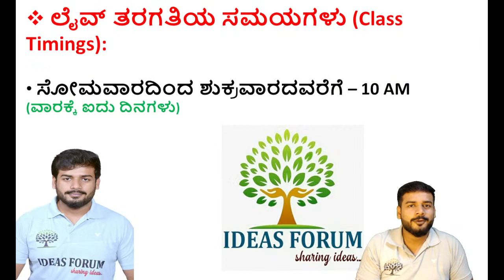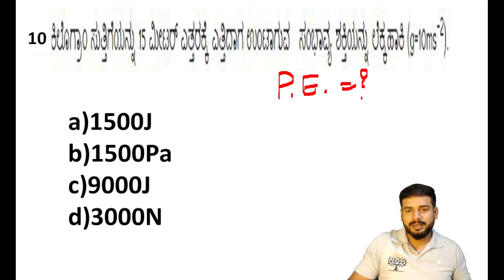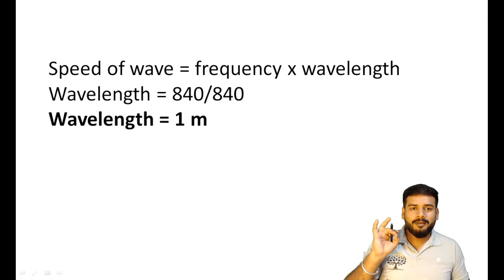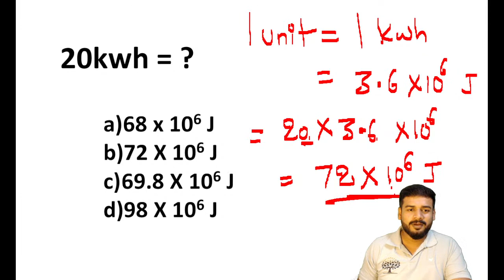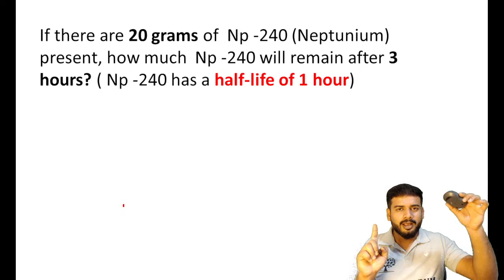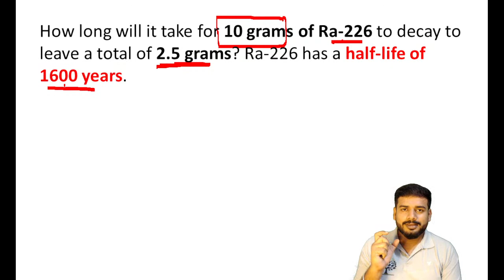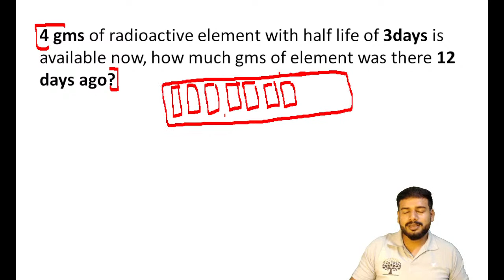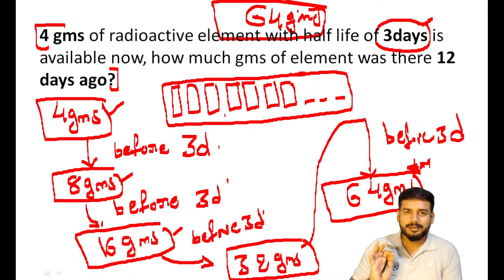RRB Exam in Kannada| Science & Technology MCQ Series (Part-10) by Sanjaykumar H P.